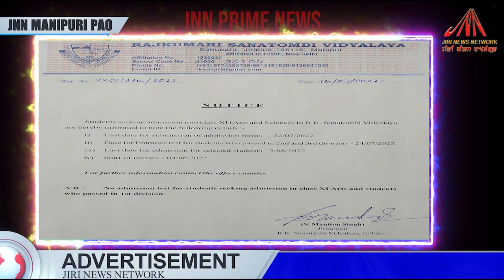JNN PRIME NEWS 14-JUL-2022